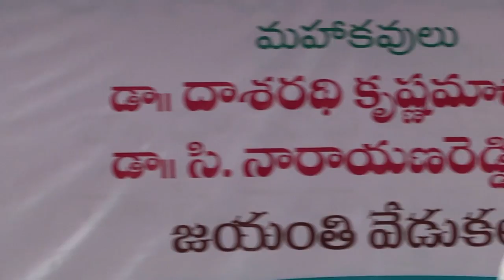TSA Dr.Dasharadhi & Dr.CNR Jayanthi Vedukalu Telangan Kavitaha Sapthaham Dr.V. Shankar Day-3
Telangana Sahitya Akadami Adwaryamlo Dr.Dasharadhi & Dr.CNR Garla Jayanthi Vedukalu Telangana Kavitha Sapthahamlo Dr.V. Shankar Gari Prasamgam Day-3